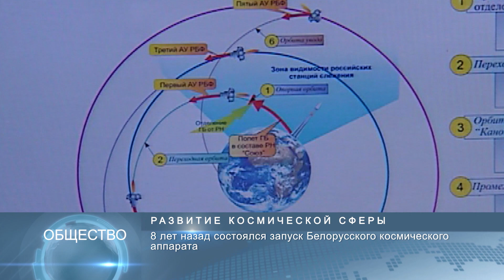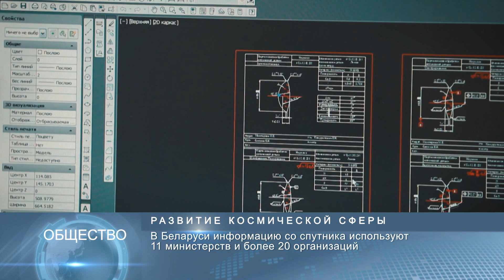Новости Беларуси 22 июля 2020, 10:00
Проект бюджета-2021 обсудили на заседании Президиума Совмина
8 лет назад состоялся запуск Белорусского космического аппарата
Белорусские промышленные гиганты популярны у иностранных туристов